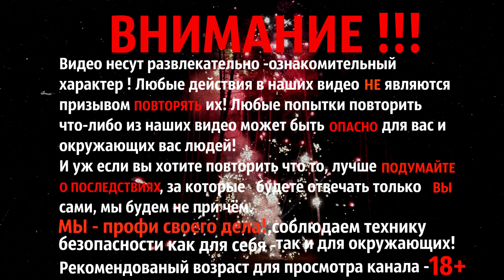🔥ВЗРЫВАЕМ ПЕТАРДЫ | Тест петард в связке | Моя пиротехника